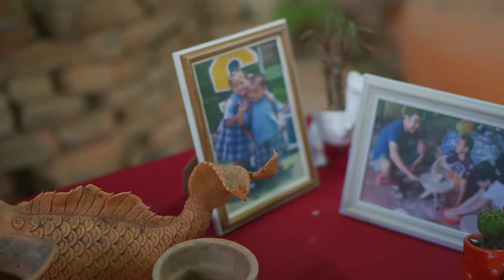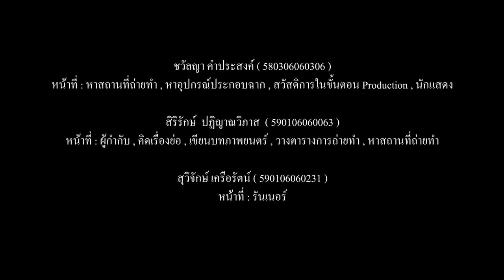once ครั้งหนึ่งให้จดจำ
จัดทำขึ้นเพื่อส่งงาน อาจารย์ศักดิ์สิทธิ์ ทวีกุล

ทรงพล คงคานิ่ง 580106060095
วรงค์ คงฤทธิ์ 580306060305
ชวัลญา คำประสงค์ 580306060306
ชญาภรณ์ คำประสงค์ 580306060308
สิริรักษ์ ปฏิญาณวิภาส 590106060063
สุวิจักษ์ เครือรัตน์ 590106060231